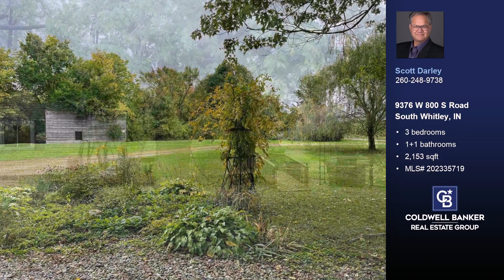9376 W 800 S Road South Whitley, IN 46787 - Home for sale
$250,000
9376 W 800 S Road South Whitley, IN 46787
3 bedrooms, 1.1 baths, 2,153 square feet, MLS# 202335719

Country home with approximately 9 wooded acres.  Sound home with lots of updates including windows, 90% furnace and central air.  The roof was coated this year and has a 2 year warranty.  The family room offers both forced air heat and central air plus electric baseboard as a backup.  This 3 bedroom 1 1/2 bath home is priced right and ready for immediate possession.  The pool does leak.  This is currently part of a larger parcel and will be surveyed off for the new owner.  Property taxes based on almost 26 acres.

Represented by:
Scott Darley, Coldwell Banker Real Estate Group